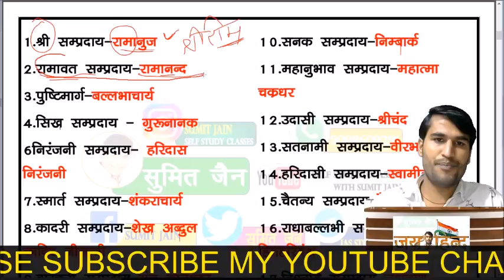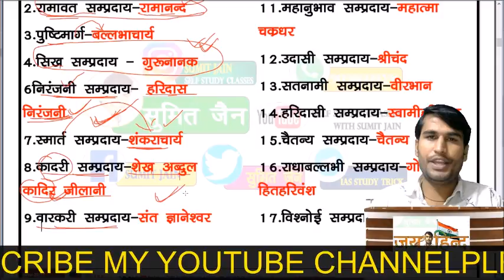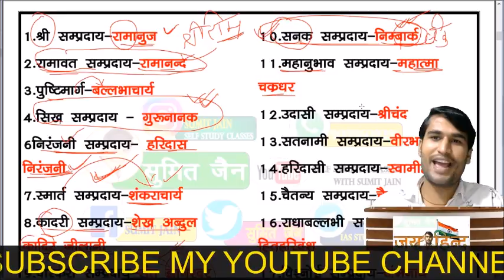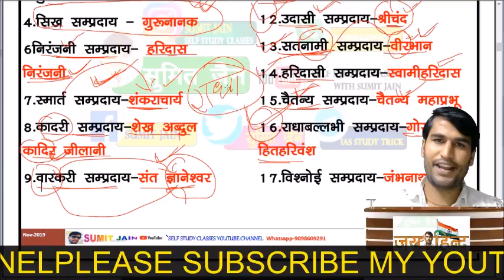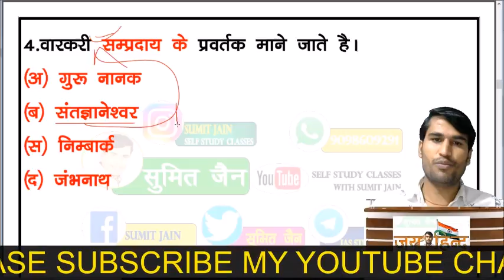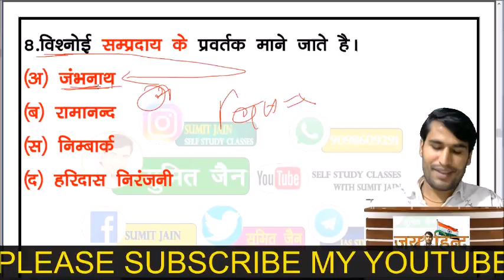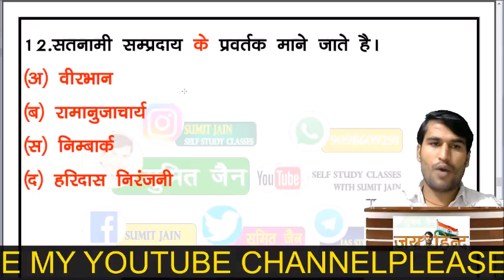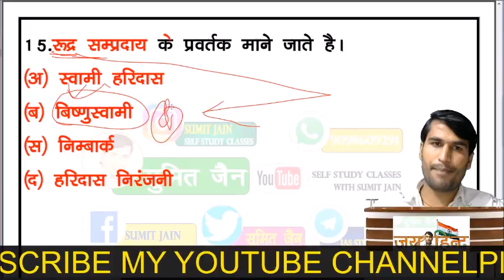JUNIOR SUPER TET 2021 || हिन्दी साहित्य महत्वपूर्ण प्रश्न SUPERTET HINDI PREPARATION